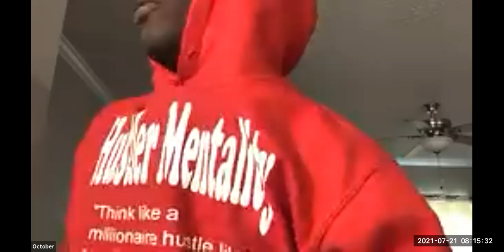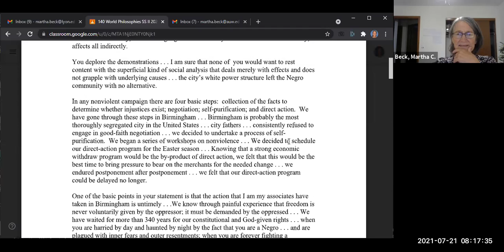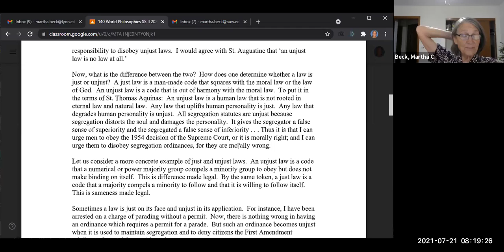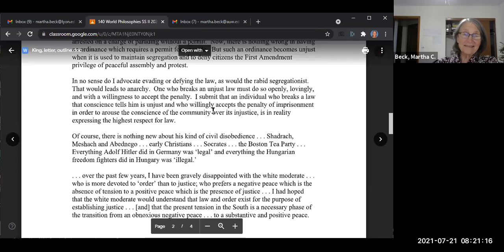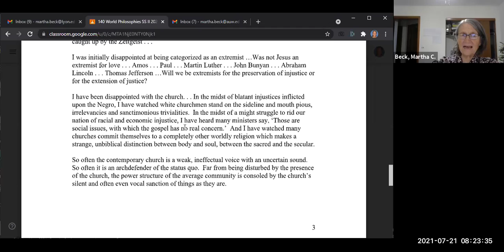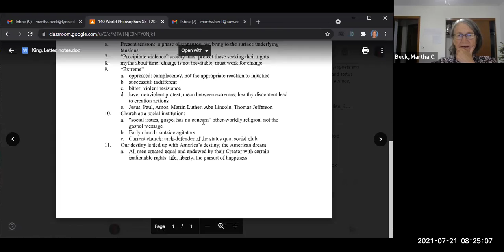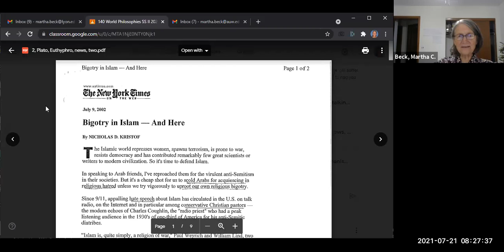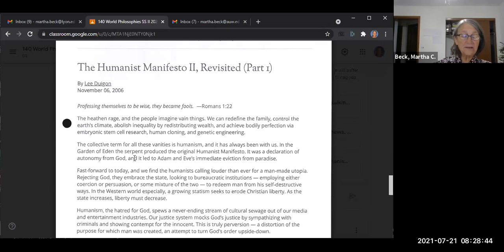RPH 140: World Phil Class #11: in-class discussion of BLM, King, Black Humanist Alliance, etc.